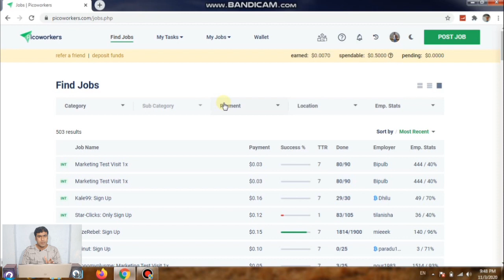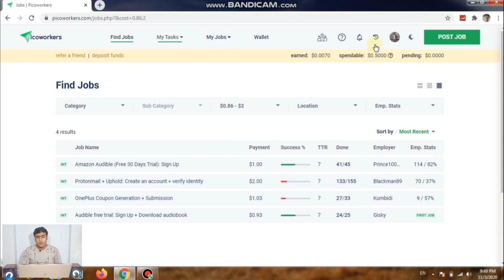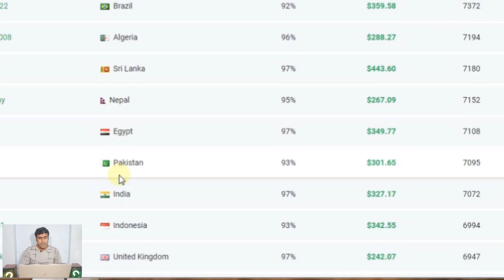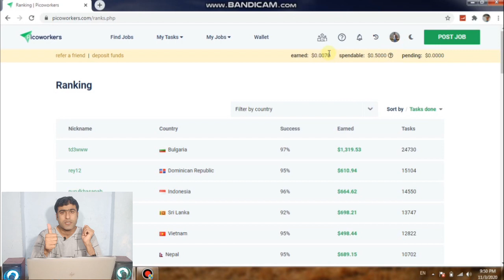Earn $10 Daily | Online Jobs in Pakistan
IN this Video You Will Find Online Jobs in Pakistan Must watch Complete Video if You Want to Earn Money By Online Jobs
More Than Four Hundreds Online Jobs Waiting for You Just Go Sign up and Start working On Online Jobs and Earn Money
                          Urdu | Hindi
Agr ap Online Jobs krna Chahty hen to aj Ki Video apke Liy Boht Important he Kyon k Is Video me ap Dikhengy k Online Jobs kese krni he Thanks